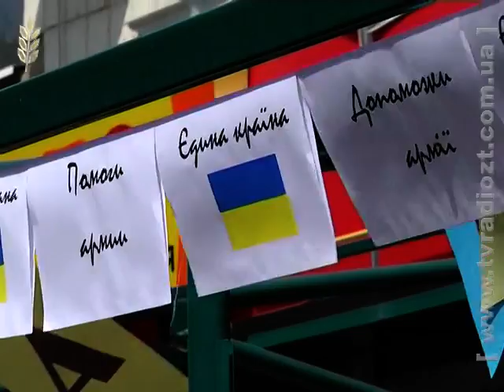ЖОДТРК. Новини. Паски Військовим